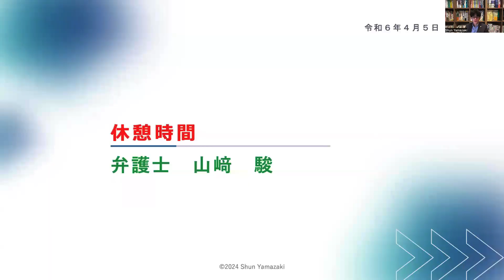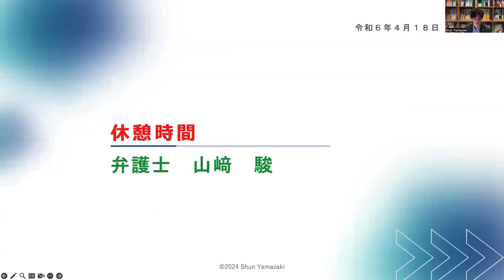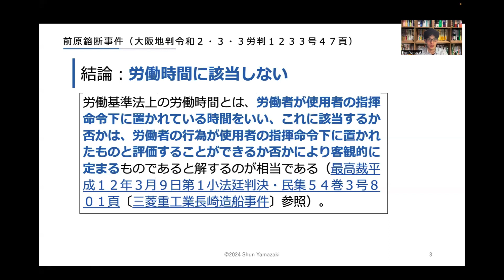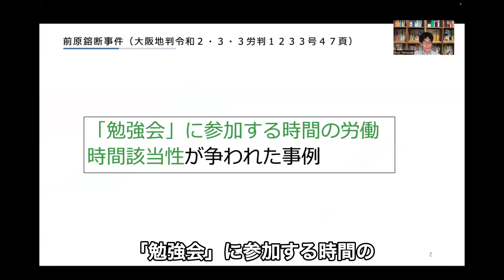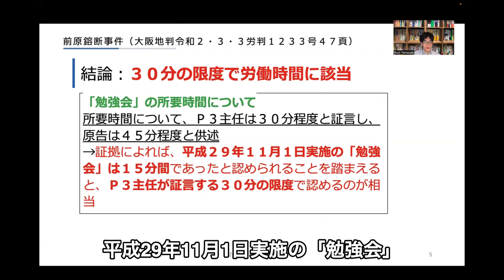毎日サクッと労働裁判例労働時間まとめ③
ショート動画「毎日サクッと労働裁判例」の労働時間に関する裁判例のまとめ動画です。

0:00 八重椿本舗事件（東京地判平成２５・１２・２５労判１０８８号１１頁）労働時間
0:50 エム・テックス事件（東京地判令和３・９・１０労判ジャーナル１１９号５６頁）労働時間
1:46 社会福祉法人セヴァ福祉会事件（京都地判令和４・５・１１労判１２６８号２２頁）労働時間
2:45 福屋不動産販売事件（大阪地判令和２・１２・１７労判ジャーナル１０９号２２頁）労働時間
3:44 福屋不動産販売事件（大阪地判令和２・１２・１７労判ジャーナル１０９号２２頁）休憩時間
4:39 三誠産業事件（東京地判令和３・６・３０労判ジャーナル１１６号４０頁）労働時間（終業時刻）
5:38 三誠産業事件（東京地判令和３・６・３０労判ジャーナル１１６号４０頁）所定労働時間後の休憩時間
6:37 ゲートウェイ２１事件（東京地判平成２０・９・３０労判９７７号７４頁）労働時間（時間外労働の有無）
7:35 前原鎔断事件（大阪地判令和２・３・３労判１２３３号４７頁） 労働時間
8:17 前原鎔断事件（大阪地判令和２・３・３労判１２３３号４７頁） 労働時間

勉強会 勉強会